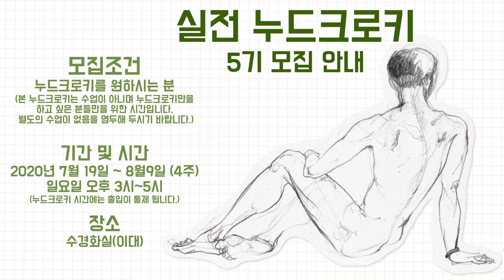실전누드크로키 5기 모집안내 7월19일 개강 | 수경화실 방송국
실전누드크로키 5기 모집 안내

모집조건
19세 이상 성인으로
누드크로키 원하시는 분
(본 누드 크로키는 수업이 아니며, 누드 크로키만을 하시고 싶은 학생들을 위한 것입니다.별도의 수업이 없음을 꼭 염두하시길 바랍니다.) 기간
 2020년 7월 19일 ~ 2020년 8월 9일 (4주)
시간 :  일요일 오후 3시 - 5시
(누드 크로키 시간에는 출입통제됩니다.)
장 소 : 수경화실 이대본원

준 비 물 : 개별 지참
(드로잉북은 화실에서 구입 가능합니다.) 금 액 : 8 만원

신 청 방 법
이메일 신청
아래 내용을 복사 하셔서
위의 이메일 주소로 보내 주시기 바랍니다.

쪽지는 받지 않겠습니다.
이점 양해 부탁 드립니다.
신청이 완료되면 신청 완료 메일을 보내 드립니다. ↓↓↓↓
내용

실전 누드 크로키 5기

이름 :

연락처 :

결재 방법 : 카드 or 현금 , 계좌입금

우리은행 이수경

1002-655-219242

신청 & 문의
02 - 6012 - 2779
(전화문의는 평일 오전 11시~오후 8시/ 토요일 오전11시~오후 7시 사이에 가능합니다.
일요일은 상담전화를 받지 않으니 참고 부탁드립니다.)